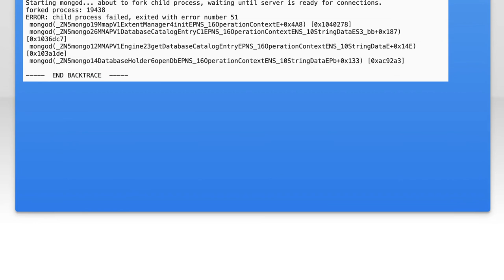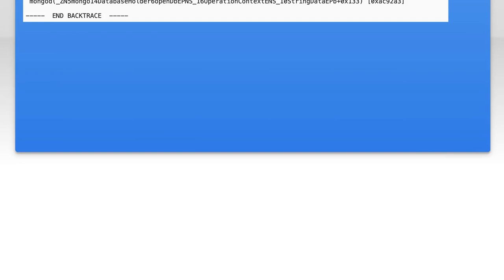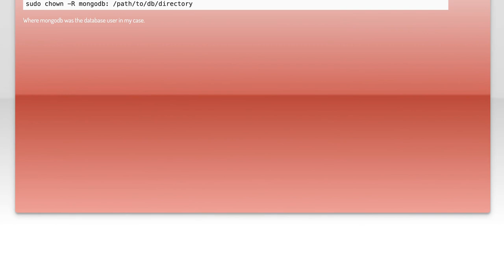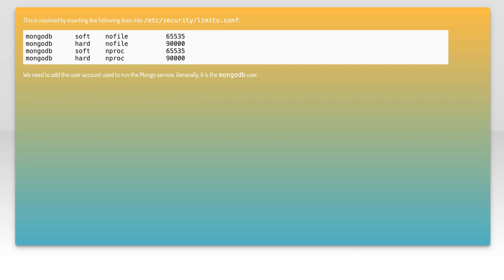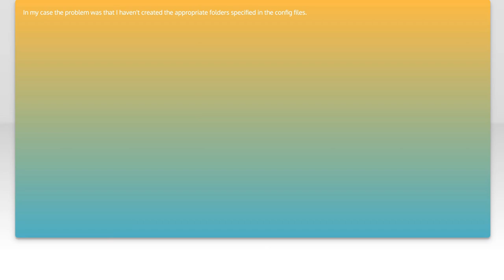ERROR: child process failed, exited with error number 51 MongoDB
mongodb: ERROR: child process failed, exited with error number 51 MongoDB

Related to: mongodb